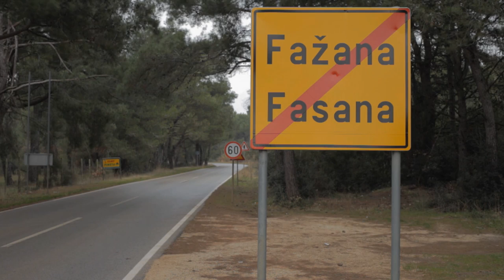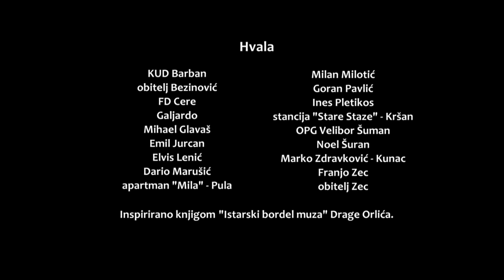Od Kršana do Peroja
Kratki dokumentarni film nadahnut "Istarskim bordelom muza" Drage Orlića, veselim štivom izniklim iz narodnih korijena.
HRT, Noćna kavana, siječanj 2015.